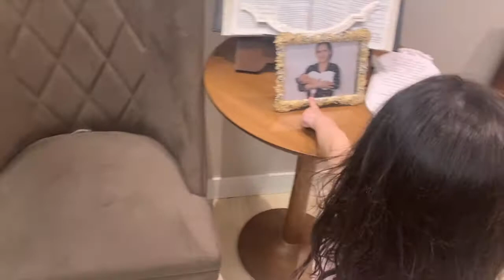VIAGEM JAQUE E FAMÍLIA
Vamos dar um pulinho ali em Jaru?